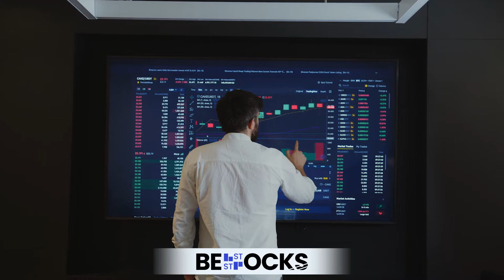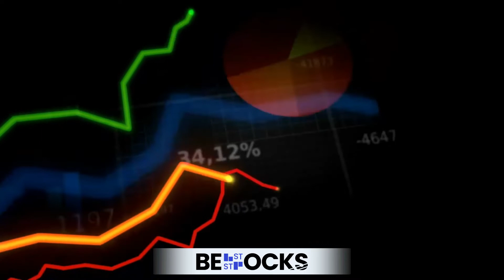Value Vs. Growth: Warren Buffett’s Berkshire Beats Cathie Wood’s Ark Innovation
Warren Buffett’s Berkshire Hathway is winning Cathie’s Ark Innovation on the YTD chart. With a “value approach” to investing, Berkshire is on a 29.72% profit, while Ark Innovation, on the “growth approach” edge, is reporting a -25%. The last month has been critical as ARKK has registered a loss of -20.43%, while Buffett’s company has reported a 3.68% profit.

Berkshire has primarily benefited from Apple, which has increased by 17% in the past month. Apple indeed accounts for more than half of the equity portfolio of the investment firm and is Berkshire’s most significant stock position. On the other side, ARKK’s portfolio, including Zoom Video Communications, Coinbase, Roku, Teladoc, has significantly lost price during the last month.